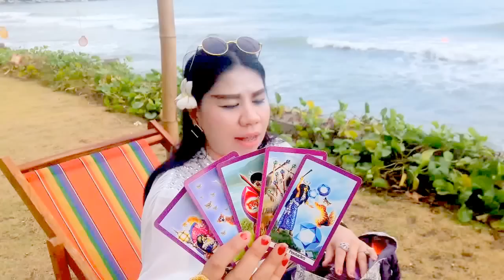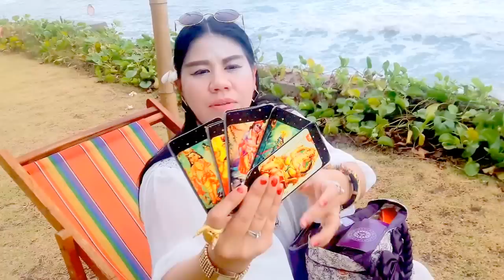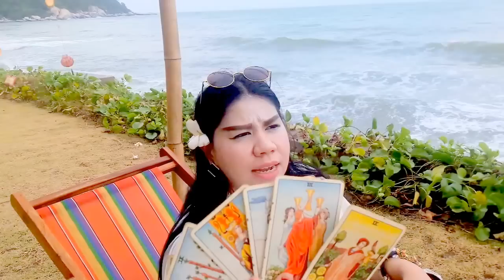เปิดดวงปี2560!!ราศีตุล หมอนีน่าแม่นๆ(ไพ่พระพิฆเนศหยั่งรู้อนาคต)รวยหรือWoW?